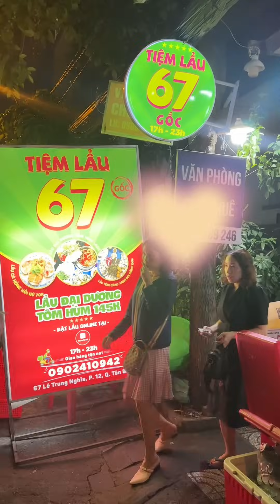Thử thách ăn theo icon bộ móng tay Tiệm Lẩu 67! - CAO HOÀNG MẪN